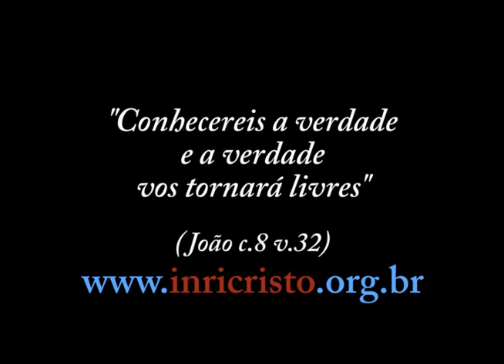INRI CRISTO ao vivo no canal (06/10/2012)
Perguntas do dia 06/10/2012:

- Em Mateus 19:28 "E Jesus disse-lhes: Em verdade vos digo que vós, que me seguistes, quando, na regeneração, o Filho do homem se assentar no trono da sua glória, também vós assentareis sobre doze tronos, para julgar as doze tribos de Israel". INRI, esse versículo está se referindo aos 12 apóstolos originais (Pedro, João, etc...)?
- O Tribunal Celestial, os anjos, a hierarquia espiritual foram criados pelo ALTÍSSIMO no plano superior ou foi conseqüência da evolução no plano terrestre? INRI CRISTO eu amo o Senhor pela sua essência.
- Se Adão era andrógino no primeiro momento, possuidor das energias masculinas e femininas, por que o Senhor as separou na encarnação seguinte? Qual a necessidade de passar por esse processo de evolução espiritual?
- Eu queria saber o que aconteceria se INRI CRISTO morrer? A SOUST continuará a existir? Ressuscitará no 3º dia?
- INRI, no Novo PAI Nosso, qual é o significado de dizermos "santificado seja o teu nome", se ninguém pode atribuir nome a DEUS? Por que pedimos "seja feita a tua vontade" se sabemos que nada acontece na Terra sem o consentimento de DEUS?
- É comum ver as religiões tradicionais dizer que ao término da vida física iremos habitar um vulgo céu ou inferno. Existe sentido nessa afirmação? O que acontece após a morte do corpo físico? E o que fazer para habitarmos o melhor lugar possível?
- INRI, você gosta ou já gostou de dançar antes do jejum? Tudo mundo diz que faz bem para o corpo e para a alma, o que você acha?
- Como se explica quimicamente a transformação da água em vinho uma vez que não há carbono na fórmula química da água?
- RABI, as pessoas só morrem quando chega a hora delas? Ou elas podem mudar a hora de sua morte através de seus atos de bondade e boa alimentação?
- Quando se ora o Novo PAI Nosso, na parte "ilumina-me" as mãos devem ficar juntas ou separadas? Quando INRI orou ele separou as mãos.
- Por que faço orações todos os dias e mesmo assim os pensamentos maus me perseguem? Será que minha fé é pouca?
- Então isso se dá inclusive com remédios homeopáticos?
- Pessoas que buscam o perigo, por exemplo um alpinista, se ele morre no alto de uma montanha, é fatalidade ou uma forma de suicídio?